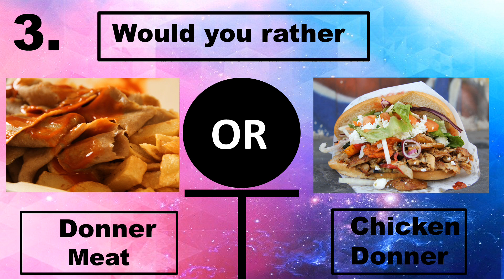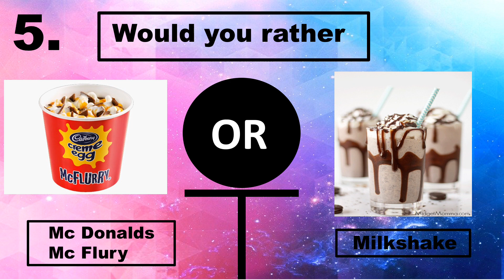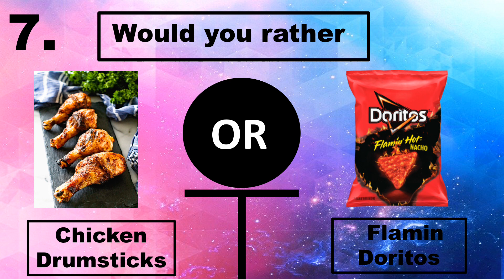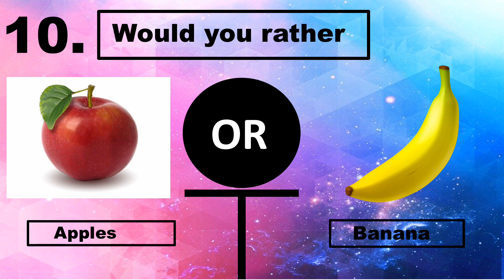Would You Rather? [Food Edition] - HARDEST CHOICES EVER!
Also once I hit 1000 subscribers there will be a giveaway of the apple AirPods.